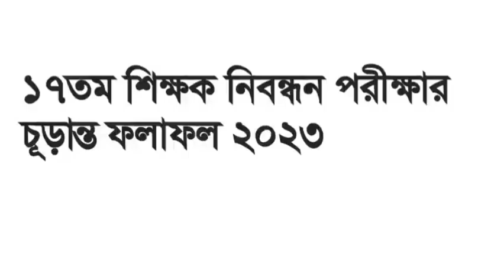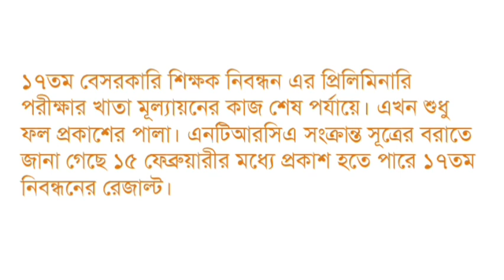মহা সুখবর🔥১৭তম শিক্ষক নিবন্ধনের রেজাল্ট এইমাত্র প্রকাশিত~17th ntrca result today~ntrca news 2023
ব্রেকিং নিউজ🔥১৭তম শিক্ষক নিবন্ধনের রেজাল্ট এইমাত্র প্রকাশিত~17th ntrca result today~ntrca news 2023